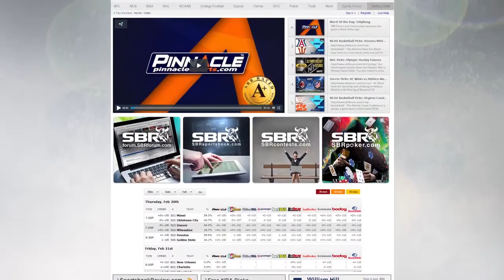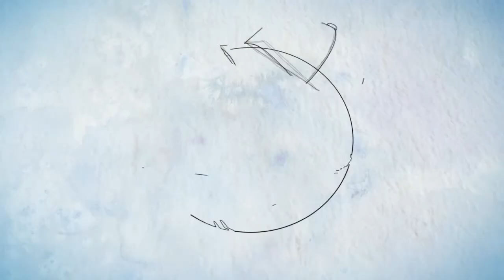MLB Picks: 5/15 Weekend Games - Impressive Rockies Return Home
- On this week's weekend edition of This Week In Baseball Betting, Troy West from AllPlaysWin.com and SBR Videos host Peter Loshak discuss the Colorado Rockies, who return home where they have been dominant this year, as well as the series between the Atlanta Braves and the St Louis Cardinals, two teams that feature strong pitching this year but also have lineups that have been less productive than expected.